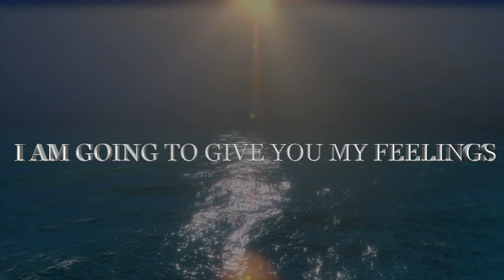I am flying with your wings through the sky of your dreams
"I need you" I love you " or " I Need you by my Side " I will love you. Love is not a game. Love is real, love is life I am flying with your wings through the sky of your dreams